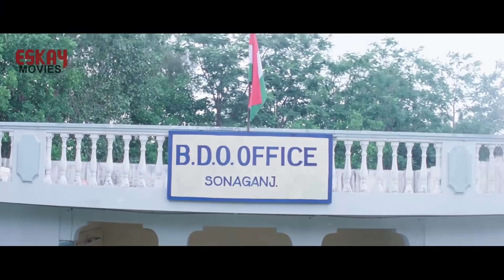সম্পত্তির লোভে নিজের জীবিত ভাইকে মৃত বলে ঘোষণা করে দিল? | Paoli | Priyanshu | Drama Scene | Eskay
Movie: Aamar Pratigya
Directed by: Swapan Saha
Starring: Priyanshu, Priyanka, Rajatava Dutta, Pauli, Labony Sarkar & others

Shiva, an angry young man, gets into a conflict with his younger brother when he learns that his brother has unlawfully inherited their ancestral property.